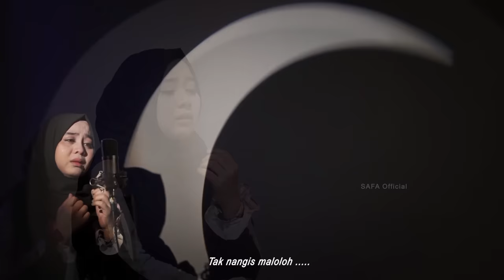“GENTONG TAK ATALEH” (cover) Single terbaru dari fatim zaen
Lagu madura cover fatim zaen
Bantu like coment,

Vg. Krekam projek
Studio. Widia